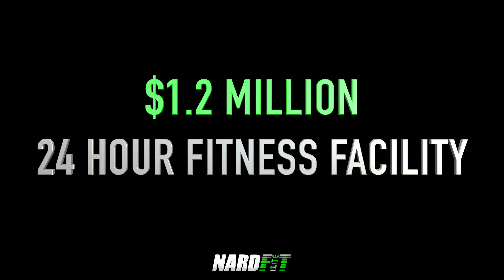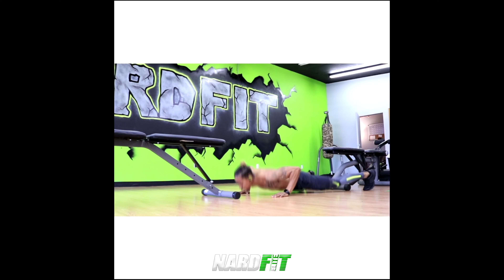NARDFIT ELITE GYM DOWNTOWN BATON ROUGE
NARDFIT ELITE EXPERIENCE
#1 Fitness Facility in The State
Downtown Baton Rouge
$1.2 Million ELITE State-Of-The-Art  Fitness Equipment.
24 hour Access
Lockers & Showers
Luxury accommodations featuring members-only services.